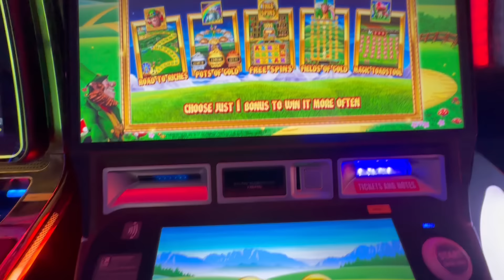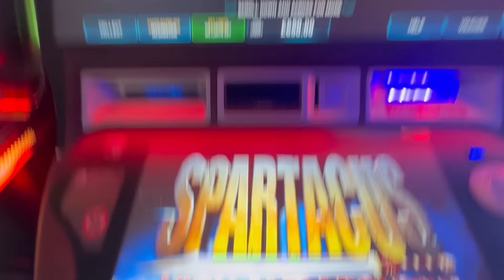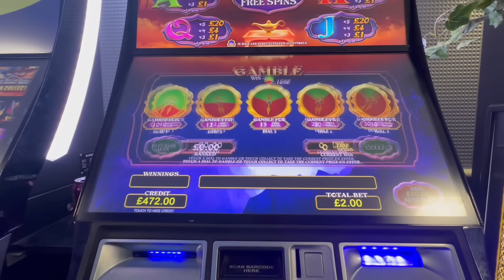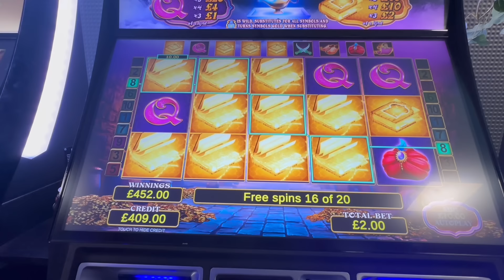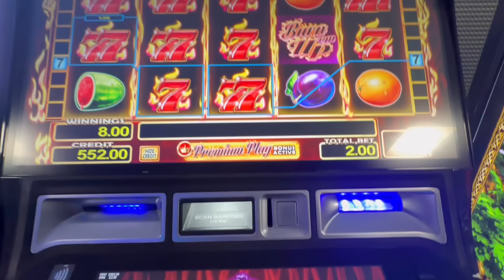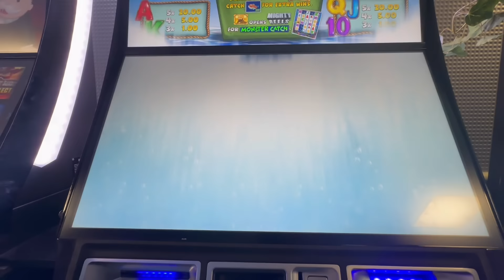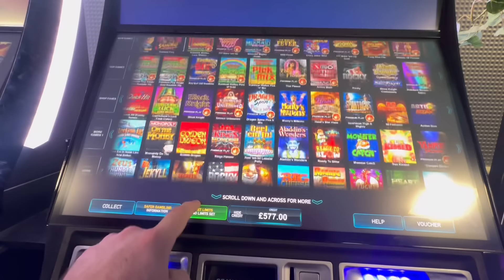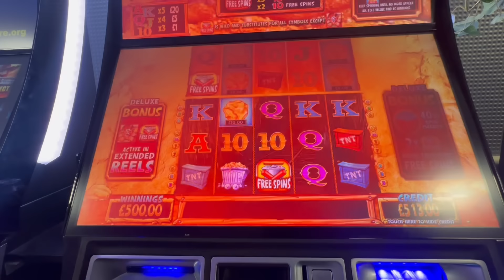SLOTTAGE! pick and mixing then onto some other slots finished off with DOUGLAS!!! 😆😆😆